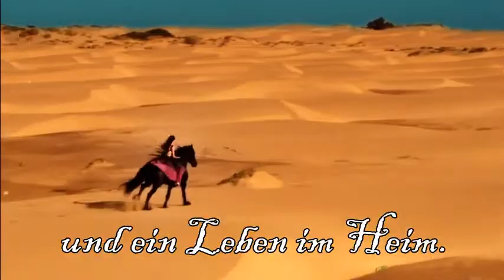Scherbenmeer trailer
Das ist der Trailer zu meiner Wattpad Geschichte "Scherbenmeer".
Freu mich über Feedback.